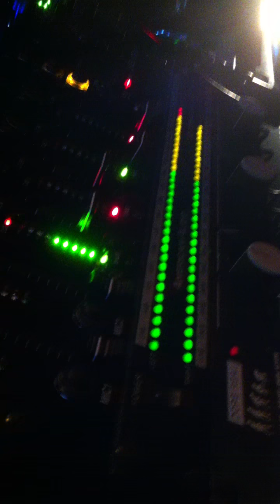DJ ONO (Loco Boys Nakano) WOWWOW LAST DANCE PARTY 2011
PARTY #7 JULY 29, 2011 FRIDAY
Dancefloor WOWWOW Nagano City Japan